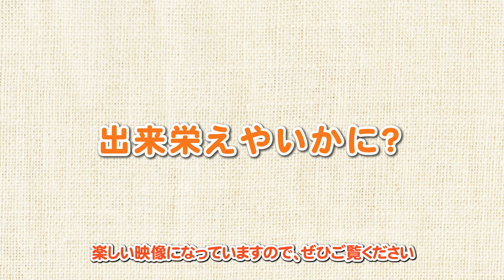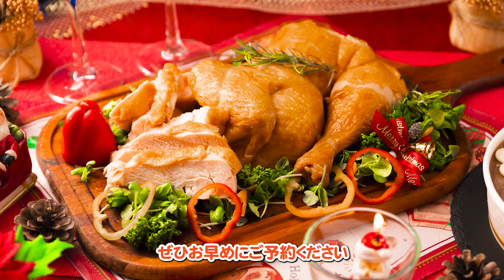2022年12月16日 週刊アソプラス 「菓心なかむらでケーキ作りに挑戦 」「ASOMOクリスマスパーティーセット」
毎週金曜日配信の、週刊アソプラス。
12月10日～12月16日までの阿蘇市の出来事から、週末のおでかけ情報までをお届けします！

今回は、FMKラジオゆっくりのんびりASO大陸とのコラボ動画 「菓心なかむらでケーキ作りに挑戦 」と「ASOMOクリスマスパーティーセット」をご紹介！

【老舗直伝】手作り苺ショートケーキ
熊本阿蘇の老舗菓子屋「菓心なかむら」さんで苺ショートケーキ作りにチャレンジ！生クリームを塗ってケーキを仕上げる作業「ナッペ」のコツを伝授してもらい、クリスマスにピッタリなケーキを村岡さんが手作りします。